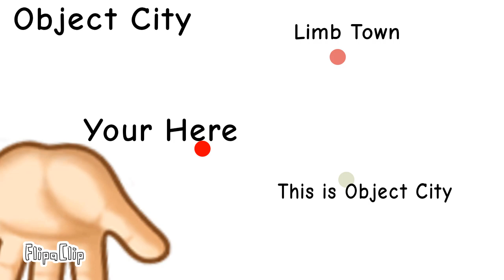History Handy | Week 1 | Tradegys